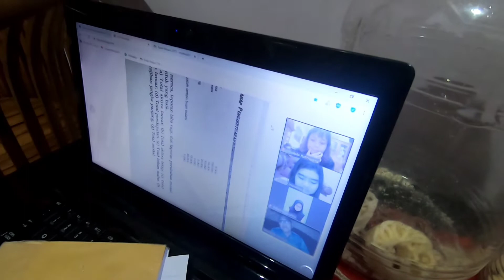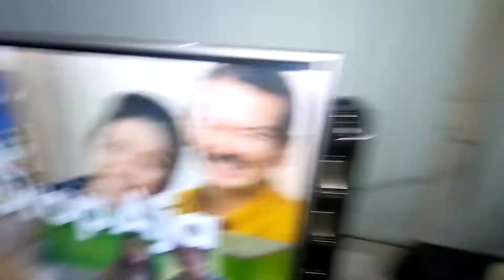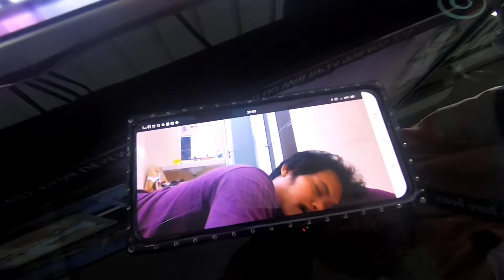ultah penghujung th... @Jenar 2020